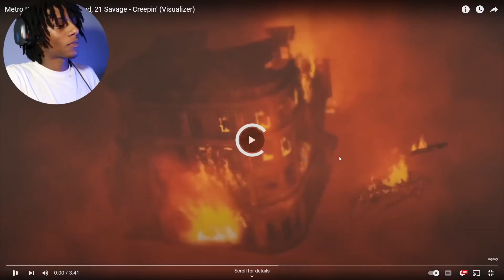the WEEKND meets the FUGEES - Metro Boomin, The Weeknd, 21 Savage - Creepin' (Visualizer) - REACTION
Continue Watching? -

Wherever you are, you are not lost. I will always be here.
 ~ mxxn